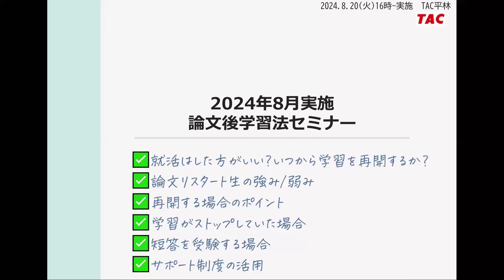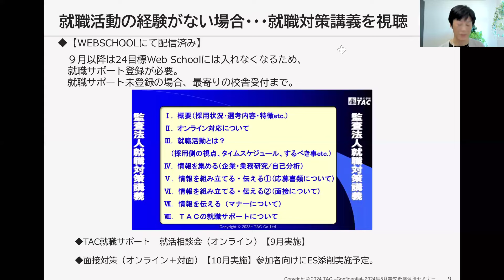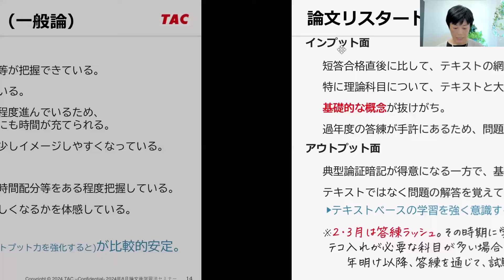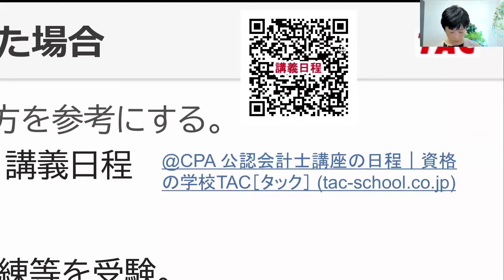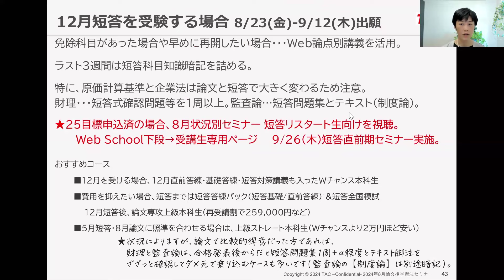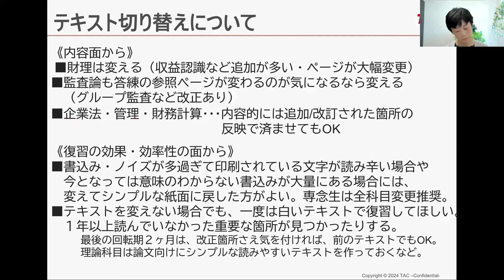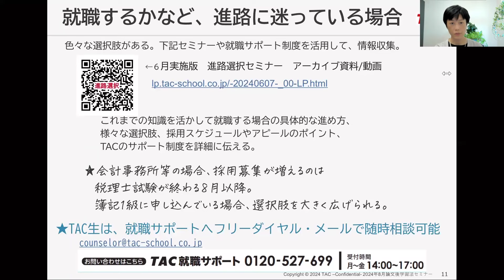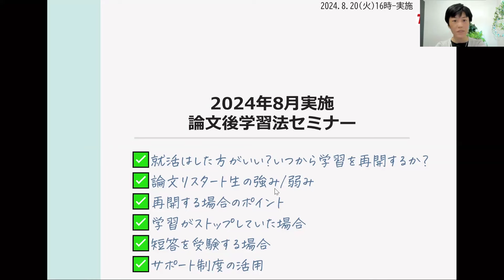2024 論文後 学習セミナー【TAC/公認会計士】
2024年論文式試験を受験された方に向けて、論文後の過ごし方や来年の８月論文に向けて早めに学習を再開する場合のポイントなどをお伝えします。後半は質疑応答を実施しています。

■チャプター
00:00　スタンバイ
00:11　セミナー開始
01:48　論文直後に多いお悩み
02:34　大まかなスケジュール
07:15　就活について
17:35　学習再開時期
21:27　論文リスタート生の強み・弱み
29:45　学習を再開する場合のポイント
39:08　コース・リベンジ応援キャンペーン
41:47　学習がストップしていた場合
48:36　プラスαのアウトプット教材
55:32　12月/5月短答を受験する場合
1:01:57　最後に
1:03:48　Q＆A

◆論文専攻上級本科生（割引キャンペーン実施中）

◆リベンジ応援キャンペーン（2024年12月2日まで）

‹当動画は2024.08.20オンライン開催セミナーのアーカイブです›